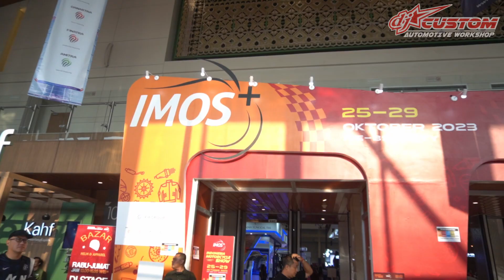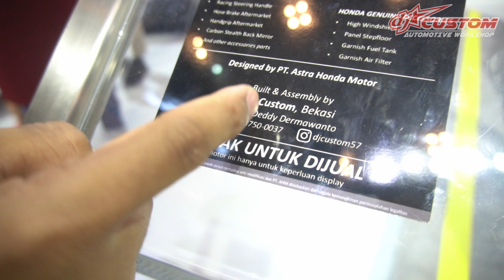CBR GP STYLE JADI PEMENANG DI MOTOBUILT FEST!! Indonesia Motorcycle Show 2023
Ini dia kelanjutan dari acara Motobuilt Fest yang diadakan di IMOS 2023. Seperti apa keramaiannya? dan apakah CBR GP Style DJ Custom juara 1?? Tonton video ini sampai habis!!